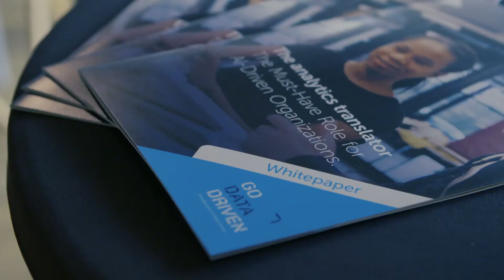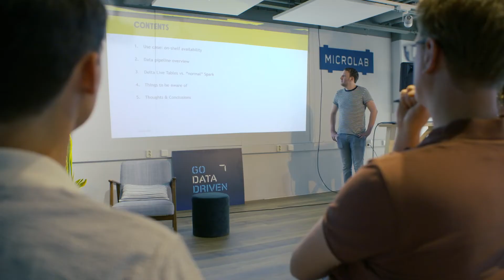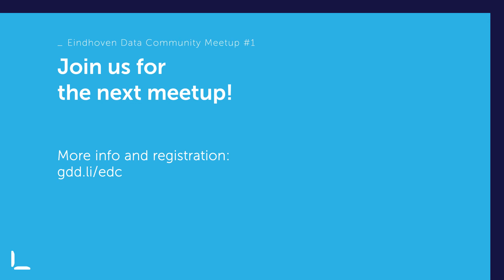Databricks: Delta Live Tables with Jumbo Supermarket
Check out the after movie of the first Eindhoven Data Community Meetup that took place in May, 2022. In this meetup we introduced a new development within Databricks: Delta Live Tables. Delta Live Tables (DLT) is the first ETL framework that uses a simple declarative approach to building reliable data pipelines and automatically managing infrastructure at scale.

In addition, we had Xander Schevenhoven from Jumbo Supermarket who shared how Databricks is used in practice within their organization.